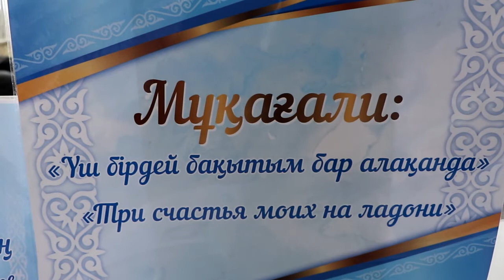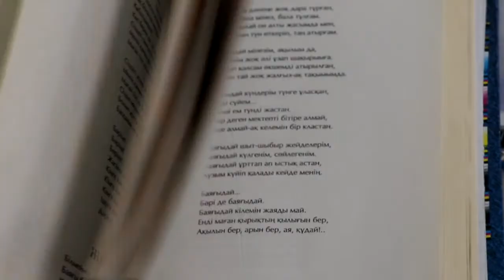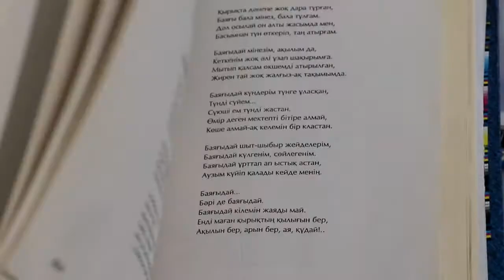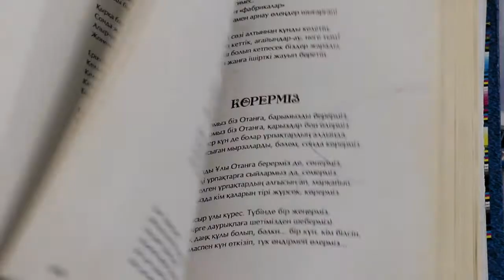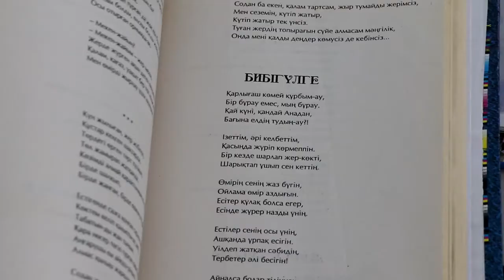Акция «Одна страна – одна книга».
«30 книг – 30-летию Независимости».
Республиканская акция «Одна страна - одна книга» проводится в нашей стране с 2007 года уже в течение 15 лет по инициативе Национальной академической библиотеки Республики Казахстан и Библиотечной ассоциации РК при поддержке Министерства культуры и спорта РК.
В Казахстане 2021 год объявлен годом Независимости. В связи с этим, республиканская акция «Одна страна – одна книга» посвящена 30-летию Независимости страны.
 Для всенародного чтения были выбраны 30 лучших произведений известных казахстанских авторов в области поэзии, прозы, драматургии, детской литературы и перевода.
Сегодня сотрудники библиотеки Алексей Коваленко и Тимур Шайдуллин приглашают вас к прочтению поэзии Мұқағали Мақатаева.
# Одна страна – одна книга
# pushkinlibri